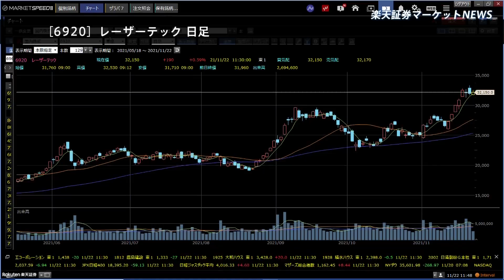楽天証券マーケットＮＥＷＳ 11月22日【前引け】